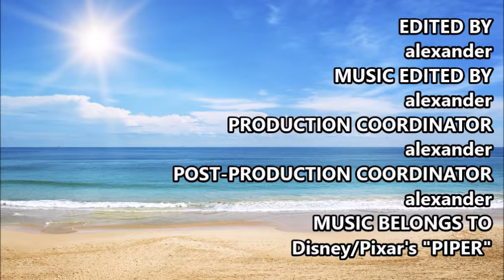"Charlie" Short Film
I got the idea for this very short, animated film when I was at the beach and spotted a Seagull that seemed to be missing one of his legs. It inspired me to make a little short film based off of him.